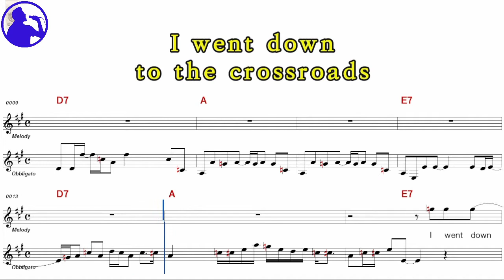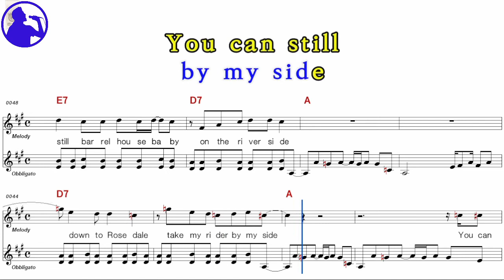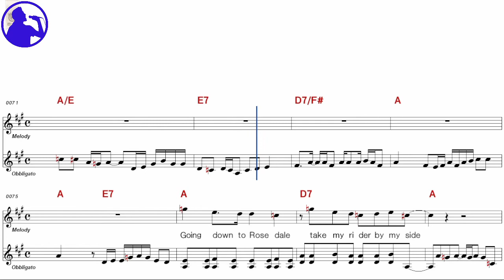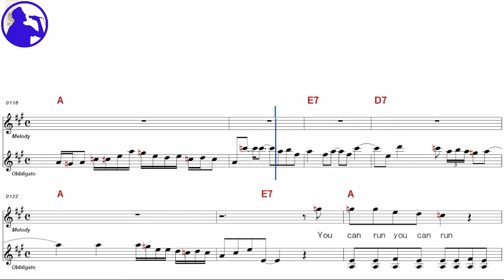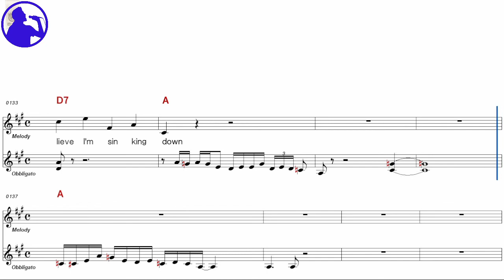Eric Clapton-Crossroad karaoke sheet music,MR for players,chord,chorus,Lyrics add(Ye karaoke)